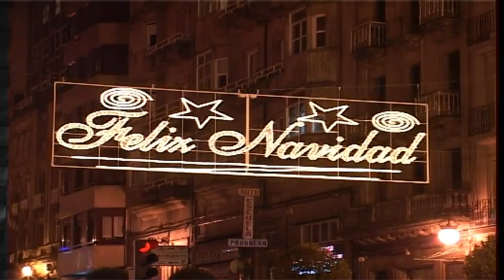OURENSE Y LUGO ÚNICAS CIUDADES GALLEGAS SIN ILUMINACIÓN